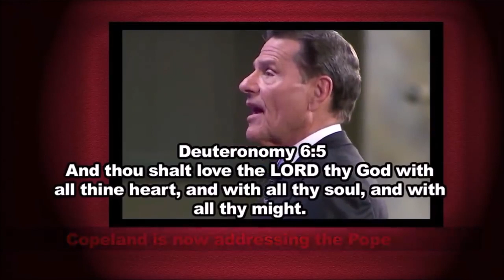Uniting with the Catholic Church / Kenneth Copeland / Rick Joyner / False Teaching (Actual Footage)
New Apostolic Reformation
Mike Bickle
sadhu sundar selvaraj false prophet
sadhu sundar selvaraj
bill johnson false teacher
kenneth copeland exposed 2019
mike bickle false teacher
sadhu sundar selvaraj exposed
kenosis
peter wagner
sadhu sundar false teaching
sadhu sundar selvaraj false
bethel school of supernatural ministry
prophecy sadhu sundar selvaraj
7 mountains of influence
bssm
cultish
false prophets
grave sucking
jesse duplantis false teacher
new apostolic reformation exposed
sadhu sunder selvaraj
sundar selvaraj sadhu
benny hinn exposed
false preachers in india
CultLeaders
NAR Movement Exposed
NAR Movement
Passion Translation Bible
BSSM
NAR
Bill Johnson Heresy
Kenneth Copeland False Teacher
Benny Hinn False Teacher
Cultish
worst of kenneth copeland
kenneth copeland exposed